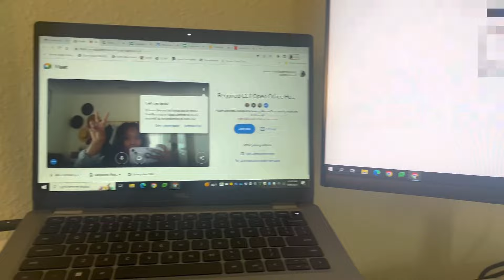WORK FROM HOME VLOG|9-5 DAY IN THE LIFE+PREPARING FOR SPRING WEATHER & DONATING CLOTHES &MORE!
Full disclosure